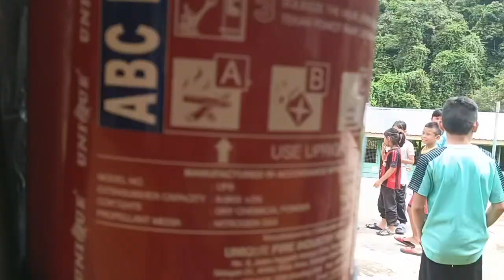Latihan fire drill fasa 1